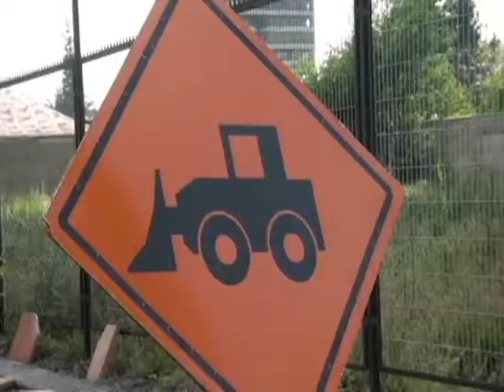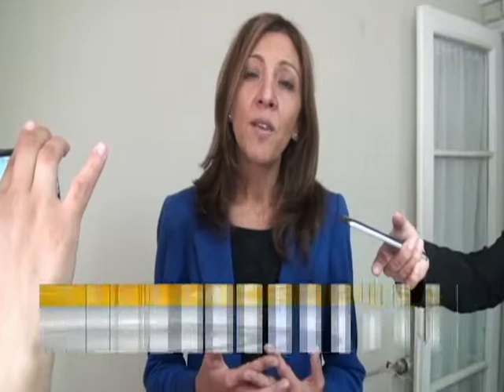Cifras Desempleo en el Maule | En Linea Maule